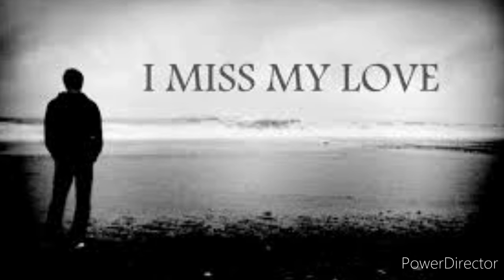காதலே காதலே ❤️🎻🎧☔😍 இசை மற்றும் பாடல் வரிகள் ❤️🎻🎧☔😍